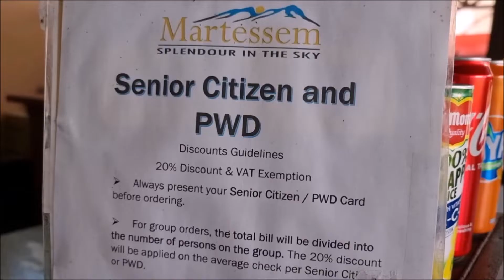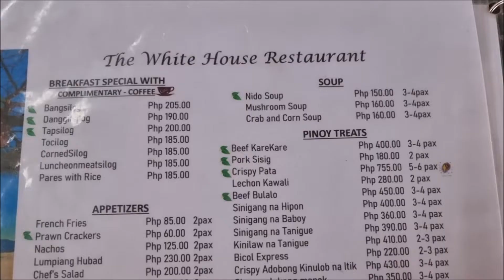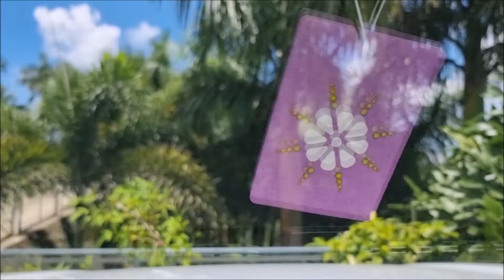Martessem Restaurant Celebrate My Birthday 2022 Tanay Philippines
Lunch with my dear Brother and Sister, Kids and Apo